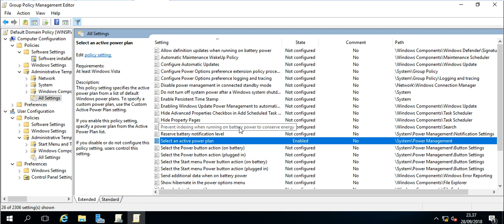GPO Set the power settings never to sleep